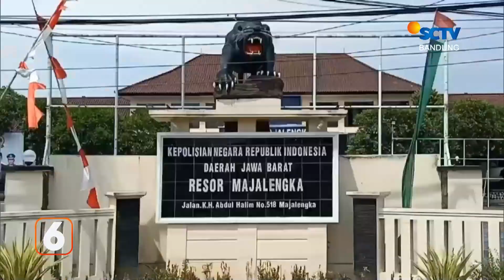Dua Remaja Tewas Terseret Ombak Pantai Santolo | Liputan 6 Bandung